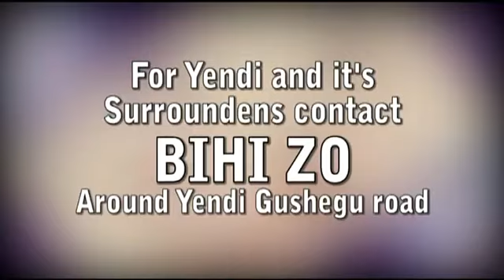SOOJA KURILI Full Movie 1&2